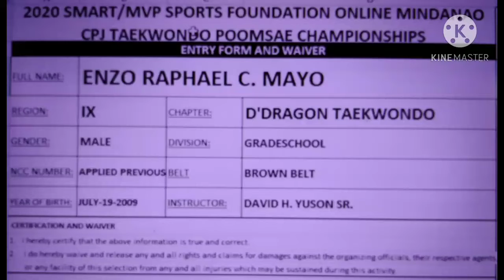ENZO RAPHAEL MAYO, D'DRAGON TAEKWONDO, BROWN BELT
2020SMART /MVP SPORTS FOUNDATION ONLINE MINDANAO CPJ POOMSAE TAEKWONDO CHAMPIONSHIPS